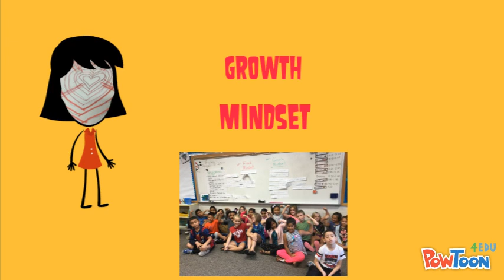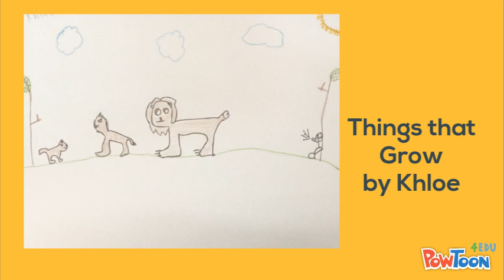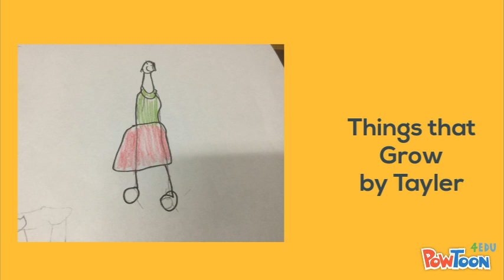Mrs. Shrock's Mathematicians